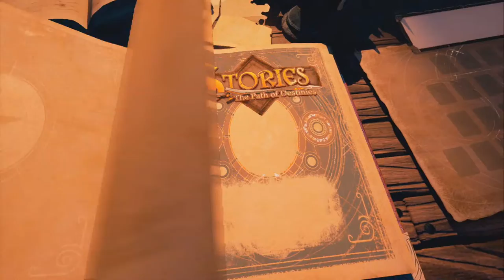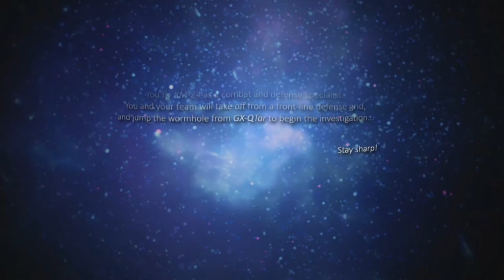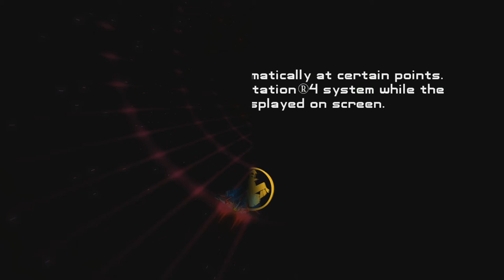Playstation Plus - December's Free PS4 Games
Alright guys here is a look at all the free games you can get this month with Playstation Plus hope you enjoy.